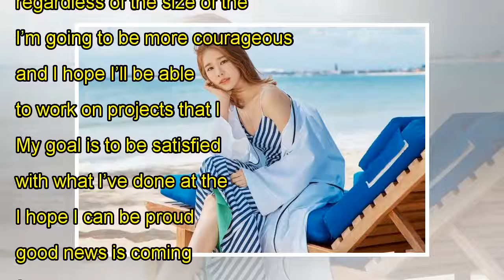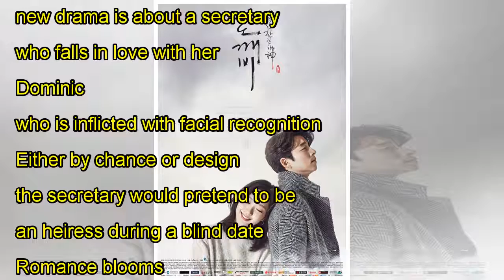Yoo In Na considers first romantic drama after Goblin